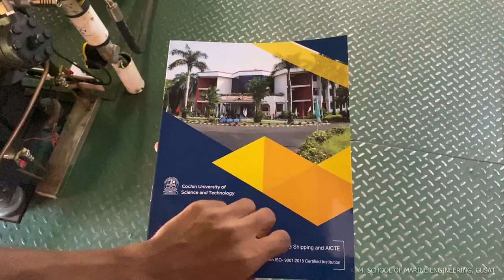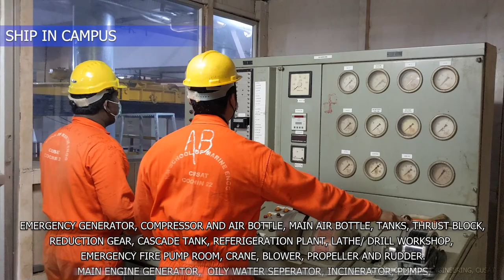Kunjali Marakkar School of Marine Engineering